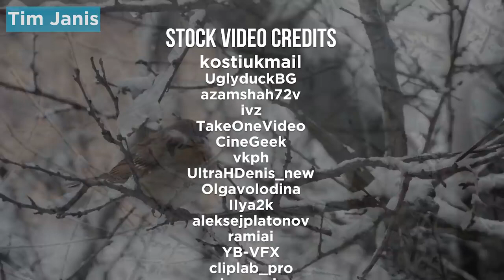Peaceful Relaxing Instrumental Music, Nature Meditation Music "Winter Song Birds" by Tim Janis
Peaceful Relaxing Instrumental Music, Calm Nature Music "Snow Forest" by Tim Janis. Thank you for being here with us :) Máiréad Nesbitt and I have a  new PBS special called Celtic Heart - Please call your local station and ask them to air Celtic Heart., Reno and I would yêu that, :) See our Celtic Heart air dates below. Thank you
Blessings and peace, Tim & Reno

Follow Máiréad Nesbitt on her youtube page:

AIR DATES FOR TIM JANIS CELTIC HEART
KPTS-HD 8.1- Kansas   (March 3 - 8:30pm)

WCMU- Michigan   (March 1 - 8:00pm)

WCMU- Michigan   (March 15 - 3:00pm)

MPBS-HD- Montana   (February 25 - 4:00am)

MPBS-HD- Montana   (March 12 - 11:30am)

MPBS-HD- Montana   (March 14 - 9:00pm)

WPBS- New York  (March 8 - 7:30pm)

KOOD- Kansas   (March 15 - 7pm)

KQED  San Francisco   (February 23 - 9pm)

KQED  San Francisco   (March 17 - 10:30pm)

KQED- San Francisco   (March 17 - 1pm)

Southern Oregon PBS- Oregon   (March 7 - 6:30pm)

WTCI- Tennessee   (February 23)

WTTW- Chicago   (March 16)

WSIU- Illinois   (March 9 - 8:30pm)

WNEO- Ohio   (March 8 - 7:30pm)

WNEO- Ohio   (March 12 - 12:00pm)

WNEO- Ohio   (March 14 - 1:30pm)

WNEO- Ohio   (March 22 - 11:00am)

WHUT- Washington DC   (March 8 - 11:30am)

NET- Nebraska   (March 12 - 7:00pm)

NET- Nebraska   (March 21 - 6:00pm)